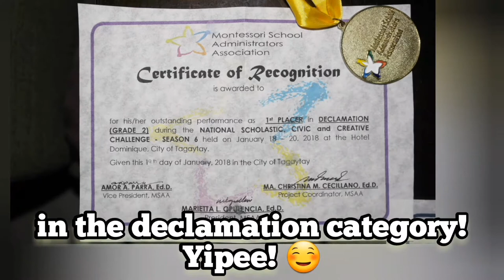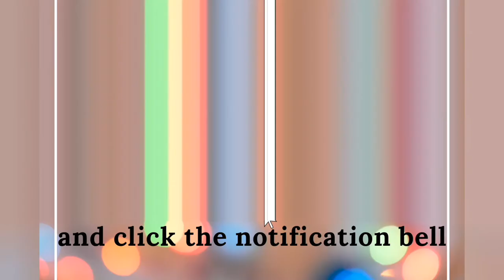1st Place Declamation | MSAA NSCC, Season 6 | My Real Dream | Grade 2